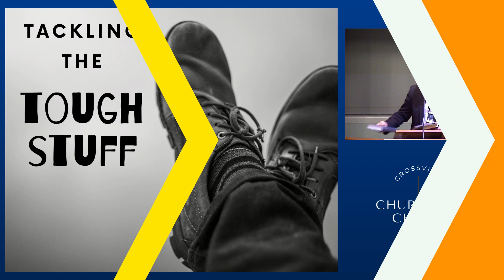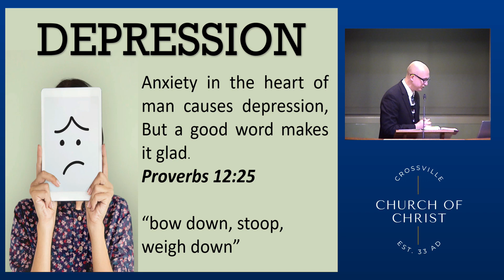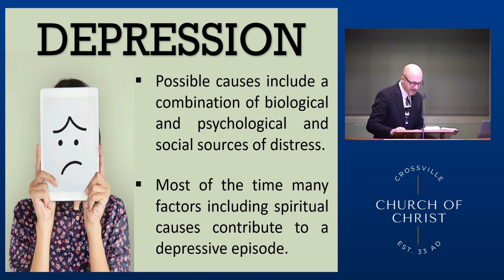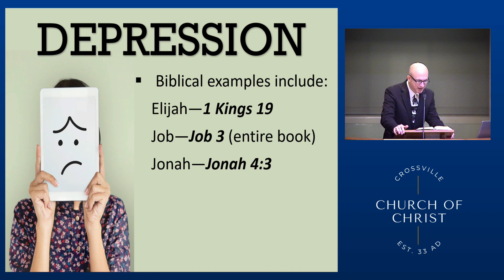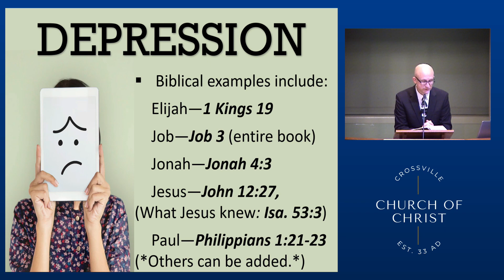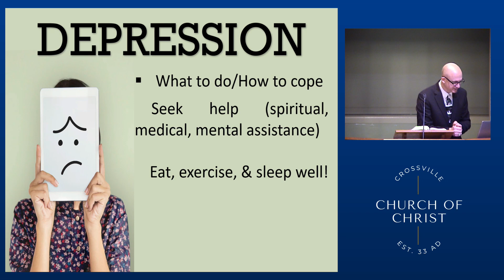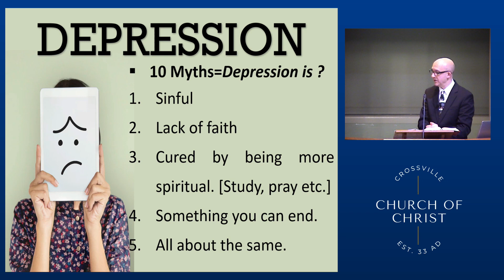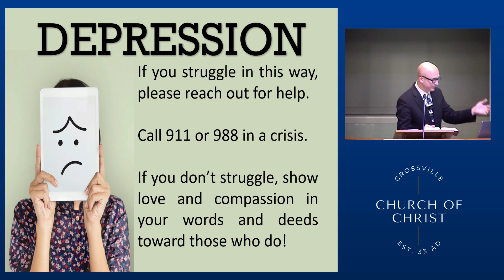Tackling the Tough Stuff | Depression